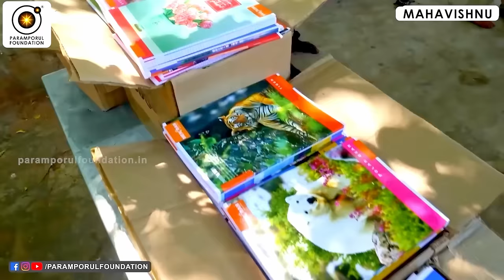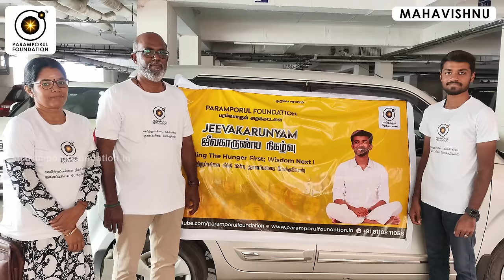அணு பற்றிய பெல்ஜியம் பிரஸ்ஸல்ஸ் மாநாடு! | The Brussels Conference On Atoms In Belgium!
For daily Annadhanam & Other Charity Activity Contributions:

NAME : PARAMPORUL FOUNDATION
AC NO : 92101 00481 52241
IFSC: UTIB0000210
SAVINGS TRUST AC
AXIS BANK